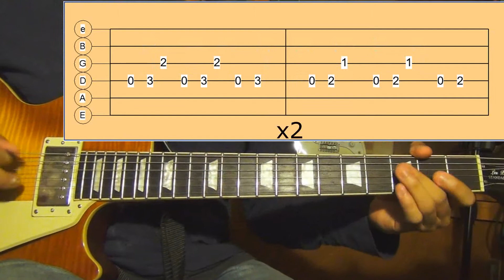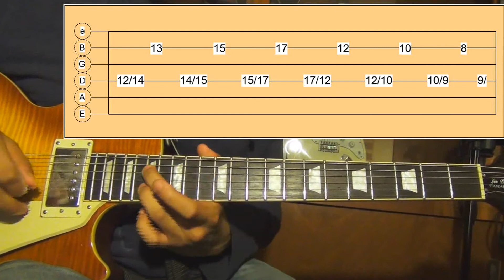How To Play "ELECTRICITYSCAPE" | The Strokes | D# G# C# F# A# d# | Fabián Lukie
Afinación de la guitarra:  D# G# C# F# A# d#  Medio tono abajo
Guitar tuning:                    D# G# C# F# A# d# Half step down

¡Espero les guste! / Hope you like it! / Spero vi piaccia!
Comenta y sugiéreme covers. / Comment and suggest me covers. / Comenti e suggerimi covers.